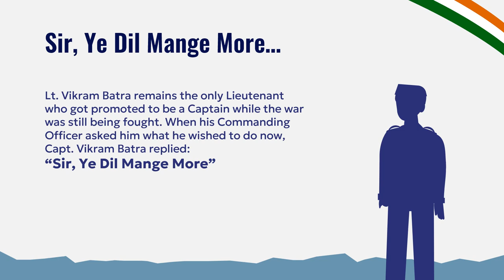Cpt Vikram Batra